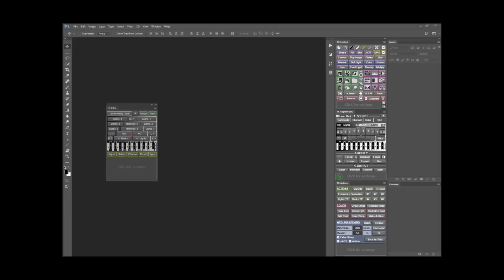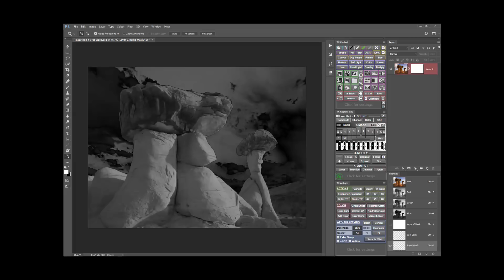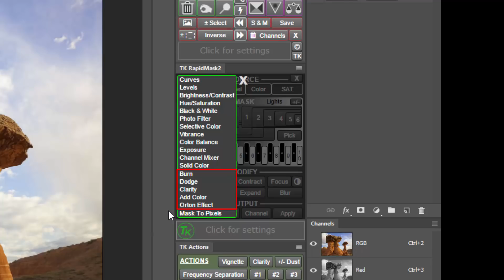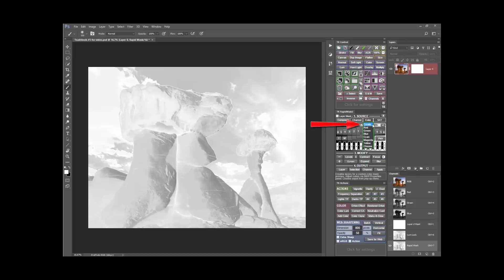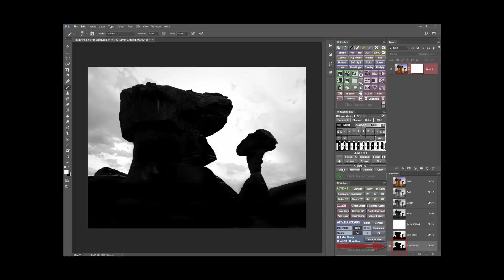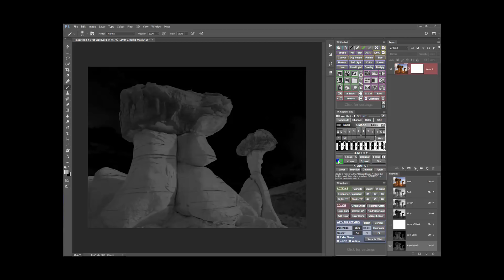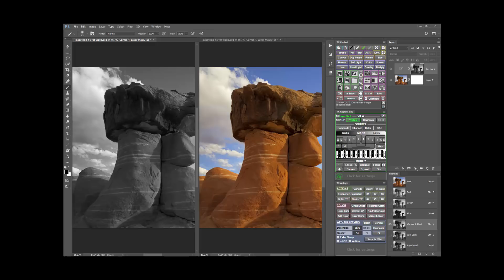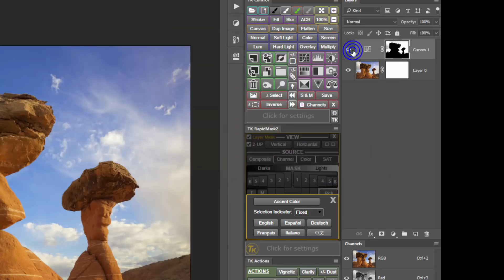TKActionsV6 RapidMask2 module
The RapidMask2 module is the first module of the TKActions V6 panel.  It has several new features: user-created color masks, add/subtract luminosity masks, click-tracking, more output options, and more masks.